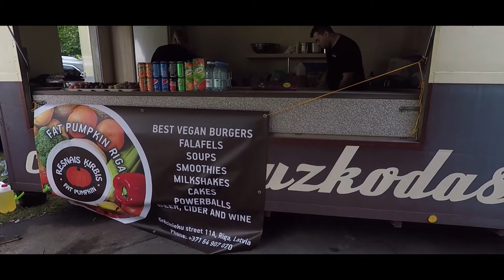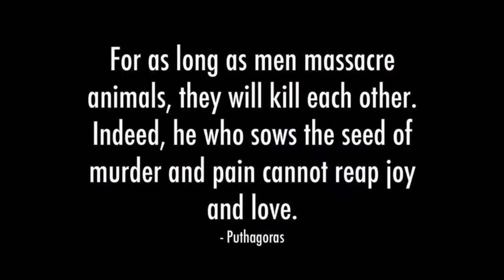FIRST EVER VEGAN FESTIVAL IN LATVIA | Vegānfestivāls 2017